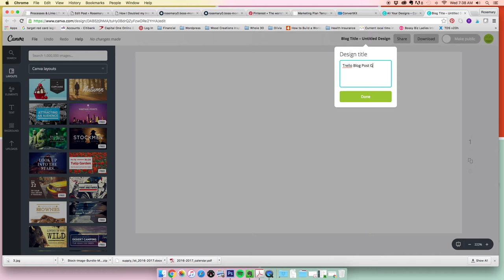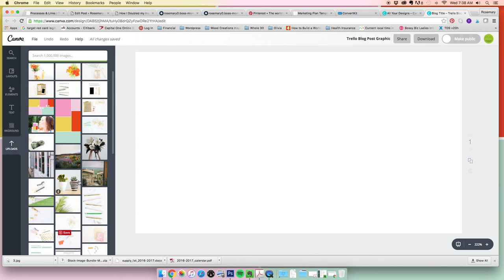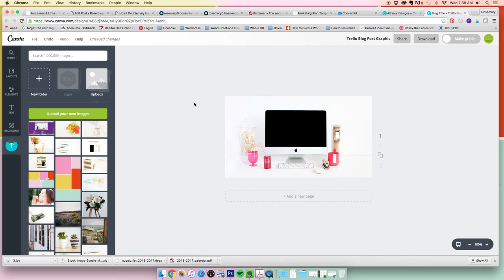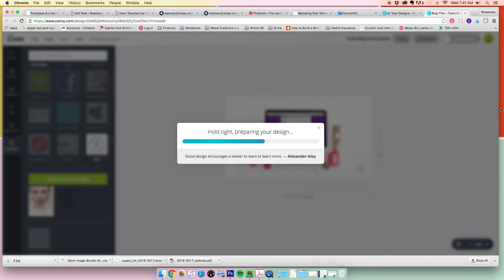Creating a Blog Post Graphic in Canva using Styled Stock & Screenshots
Using styled stock images in your graphics is so easy! Today I'm showing a simple screencast of how I quickly create blog post images using these photos.